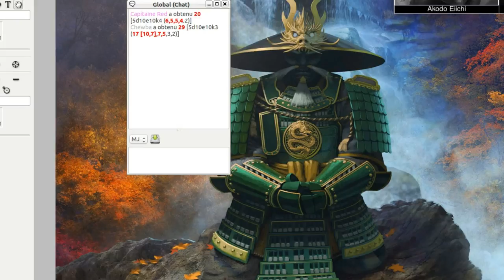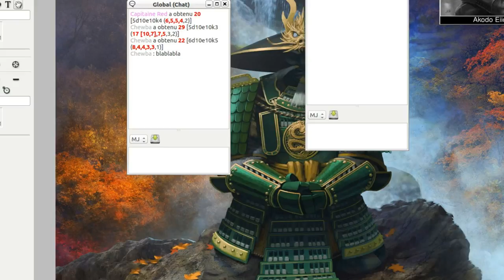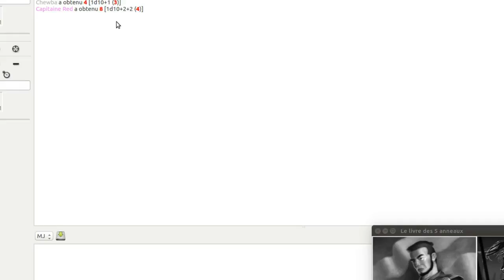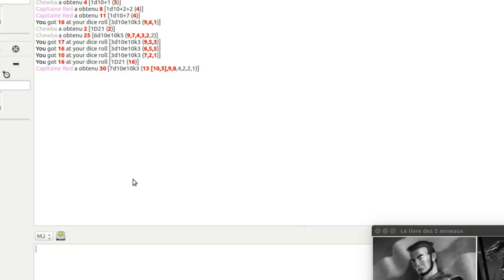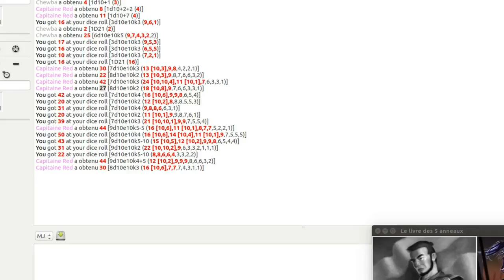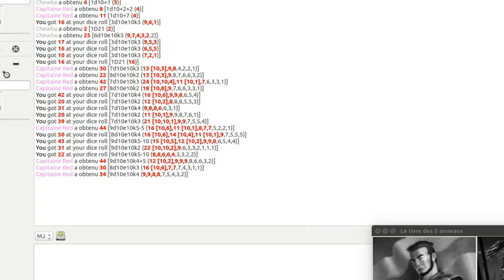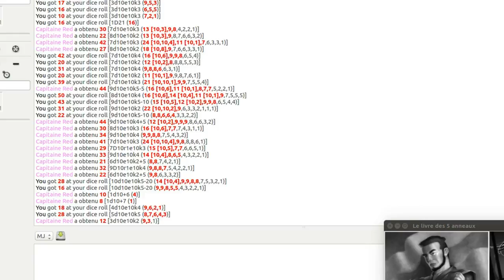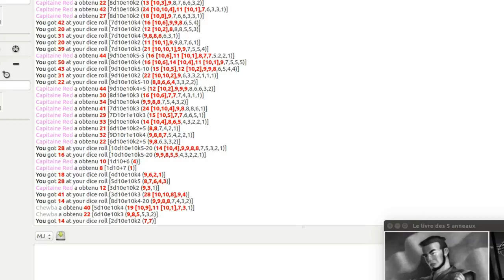JDR - L5R - Campagne Seconde Cité - Épisode 40 - Les 4 cavaliers propulsés par l’apocalypse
Description:
Les joueurs se soignent et songent à un plan trollesque.

Désolé pour le petit problème technique au niveau de l’enregistrement, réduisant la taille de la vidéo.